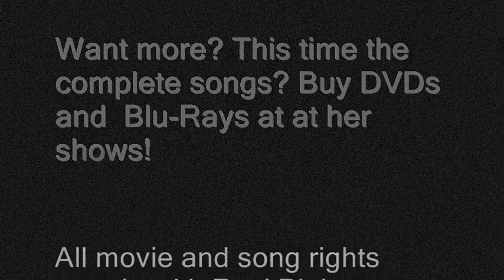Rozi Plain-The Movie trailer_widescreen.wmv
NOTE: she is NOT interested in selling Blu-Rays/DVDs at her concerts, contrary to the (presumptuous) subtitles. However, she has no problem with even more of this film appearing on YouTube. The quality is much better on the original HD footage, but this will have to do.
P.S. filmed more of her (and Kate Stables) in Winchester this night, and she has come up with even MORE great songs. I know people who would give their right arm for this footage on high quality media. Appraently she and kate have now got their OWN HD camera and are making a video on St Catherines hill tomorrow. Perhaps they are catching on to the commercial opportunity? This is a great location-I was in Winchester at art college there thirty years ago. Little did I know this would later become the birthplace of a female rock messiah who would not only replace my disbanded/dead/decrepit heroes of 80's post-punk (Bunnymen, Chameleons, Banshees and Joy Division) but actually surpass them! Yes I know I'm talking like a crazed fanboy, truth is I thought I was too old to get excited about anything ever again. But this lady, and her amazing full band remind me of the thrill when I first heard Echo & the Bunnymen on John Peel in the early Eighties!
But much of their stuff on the net paints Rozi as some twee indie folkstress. I intend to remedy this impression. Her second album is going to be the greatest record of all time.
The strange thing is she dosn't act like a superstar at all.